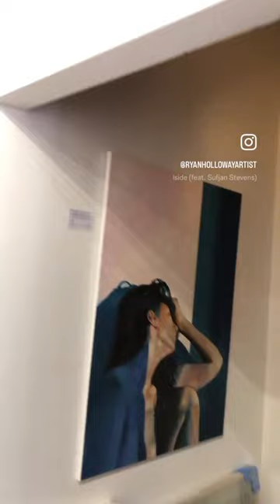Exhibiting at Paxton & Glew in Brighton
In May 2023 I had four brand new pieces of work exhibiting at the amazing Brighton based art gallery Paxton & Glew. It was a very proud moment and I hope to exhibit there again soon.

Tropic Morning News by The National